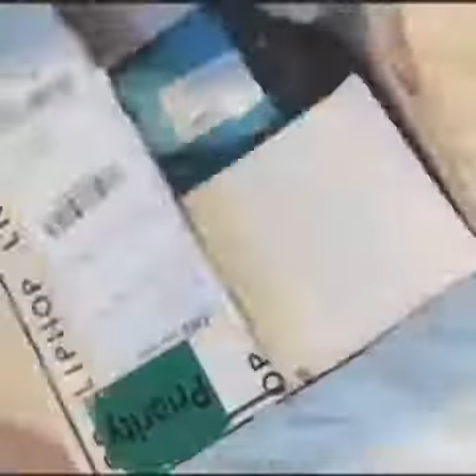[FOR KEEPSAKE] UNBOXING - LIPHOP